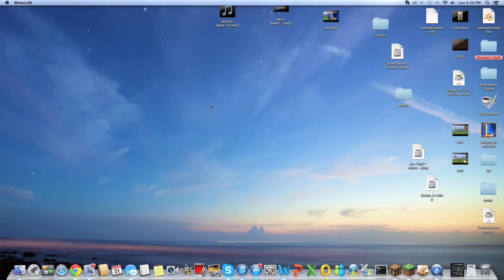REGENERATION | Minecraft Plots Survival | Part 4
I have regenerated O.o